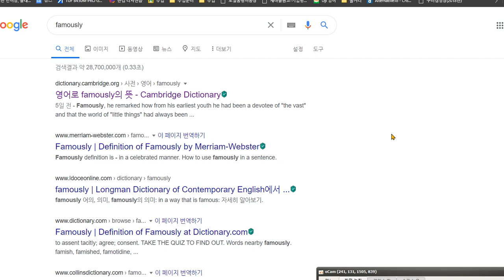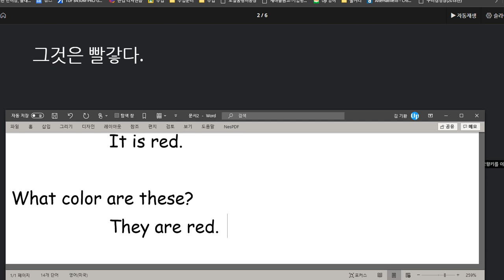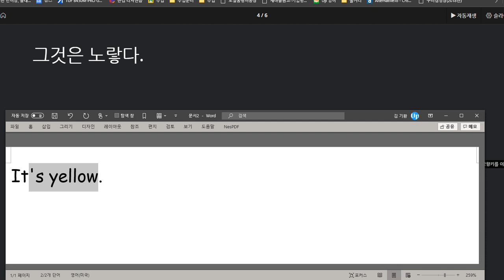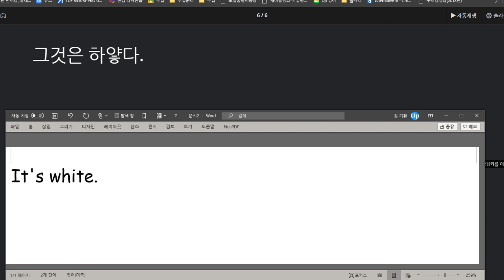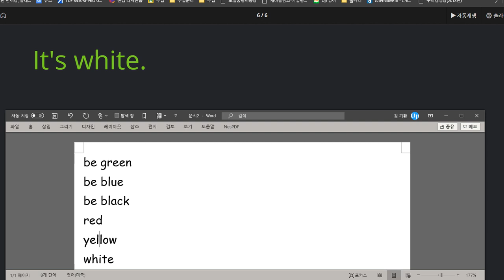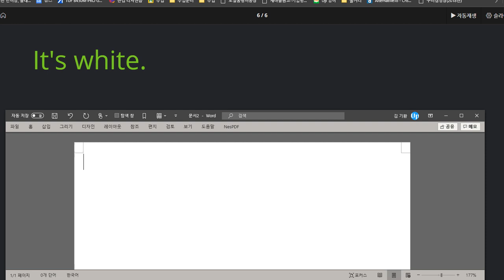권성모 2020 08 17 칭찬 색깔 묻고 답하기 익혔음